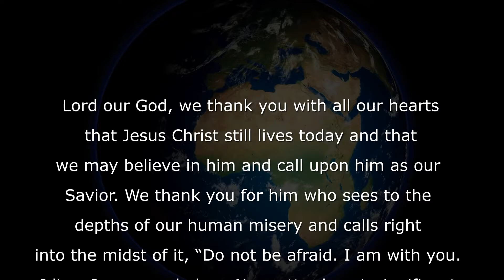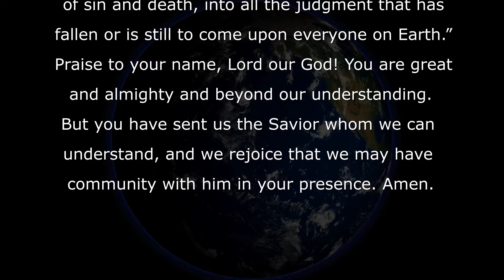Bible Verses & Daily Prayers with Lord's Prayer / V6